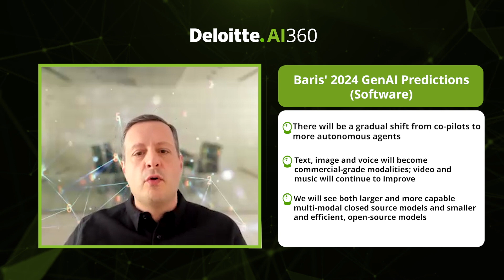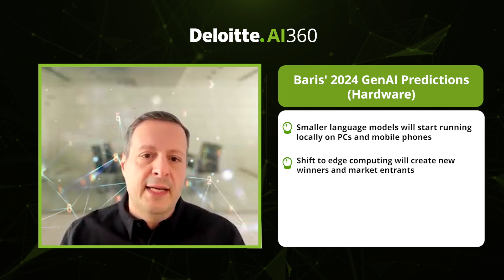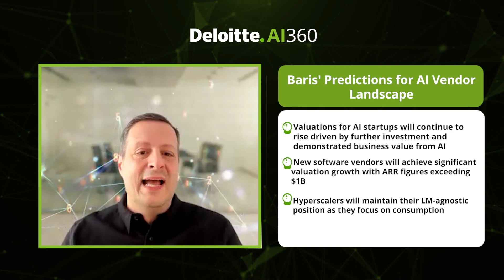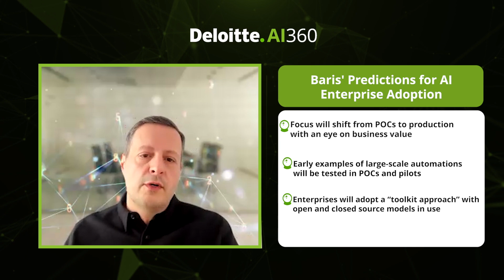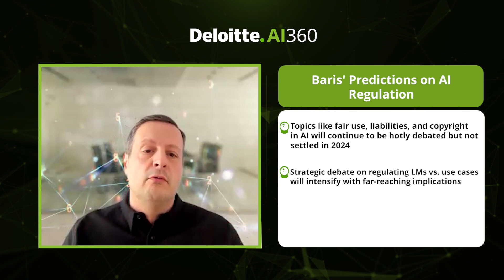AI360 S1: E6 | 2024 AI Predictions: Navigating a Dynamic Market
Gain valuable insights for what’s in store in 2024 when it comes to the AI landscape. Join Deloitte's AI360 for a podcast episode on AI predictions with Baris Sarer, a leader with the AI practice catering to clients across telecom, media, and entertainment industry. The podcast uncovers key predictions across technology, hardware, software, vendor landscape, enterprise adoption, workforce impact, and AI regulations.

To read more cutting edge AI insights, visit our Deloitte AI Institute